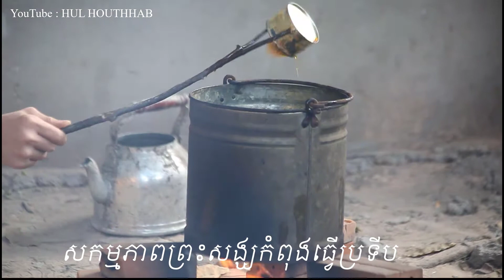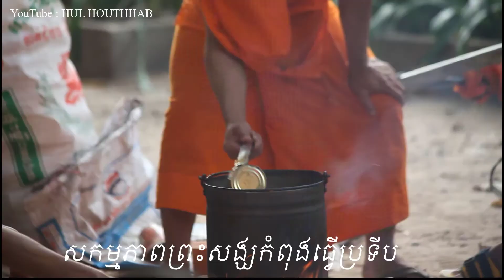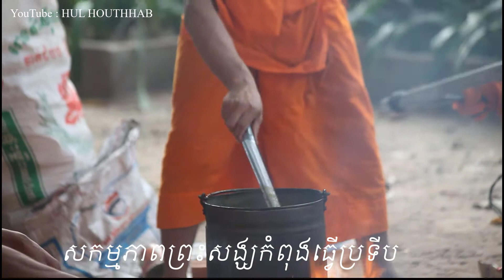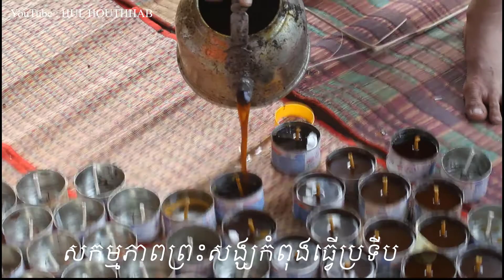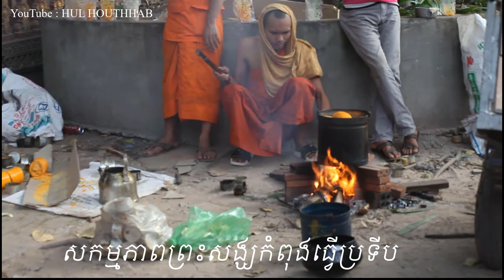ព្រះសង្ឃនាំគ្នាធ្វើប្រទីបសម្រាប់ ថ្ងៃមាឃបូជា នៅវត្តកេសរារាម | ភាគទី ២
**សំនួរ & ចម្លើយ ដោយព្រះអង្គគ្រូ សាន សុជា**